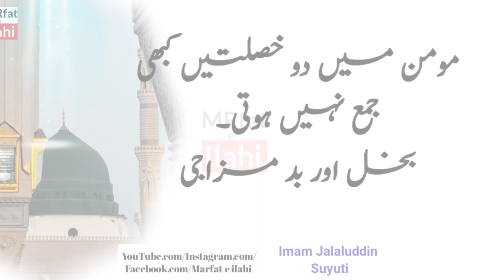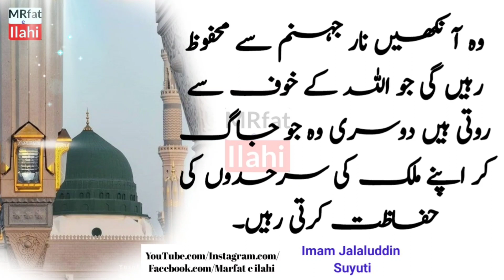IMAM JALALUDDIN SUYUTI URDU/HINDI QUOTES-There are seven reasons for the destruction of man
السلام علیکم!

دوستو ہم اسی طرح کی ویڈیو جس میں اقوال صوفیائے اکرم
اور نماز روزہ وضو وغیرہ کے بنیادی مسائل تحقیق کے ساتھ بیان کیے جاتے ہیں

اگر آپ بھی اس علمی فکری اورفقہی مسائل میں ہمارے اس سفر میں ہم سفر بننا چاہتے ہیں

تو براہ مہربانی ہمارے یوٹیوب چینل

Marfat e ilahi

کو سبکرائب کر دیں اور بل آیئکن کو بھی دبا دیں

اور ہماری حصلہ افزائی کے لیےکمنٹس سیشن میں اپنی کمتی آرا سے ہمیں ضرور آگاہ کریں
ہمیں آپ کی فیڈ بیک کا انتظار رہے گا
Asslam u Alakum
Dear Friends, we have a similar video in which the sufiyae akram
And the main problems of fasting Nmaz  Roza wudoo 'etc. are described with research
If you also want to be in this journey we travel in this journey in our academic intellectual and jurisprudence problems
So please our youtube channel
Marfat e ilahi
And for our participation, we must inform you about your good  in the advice

پیارے دوست، اگر آپ کے پاس کچھ وقت ہے تو، میرے چینل پر آئیں، آپ کے علم میں مزید اضافہ ہوگا، بہت بہت شکریہ!